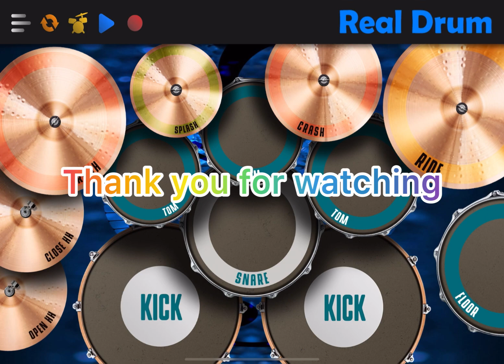Nothing Is Impossible by Planetshakers - Mobile Drum Cover : AJ Mobile Drummer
Comment your thoughts guys 🤍 @SonyMusicIndia @KolbApps @hillsongworship @planetshakerstv